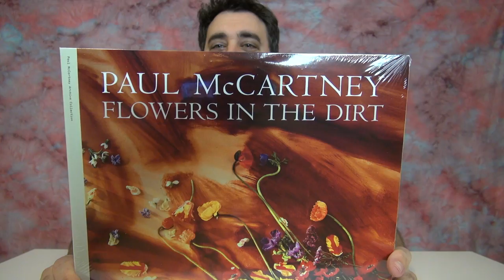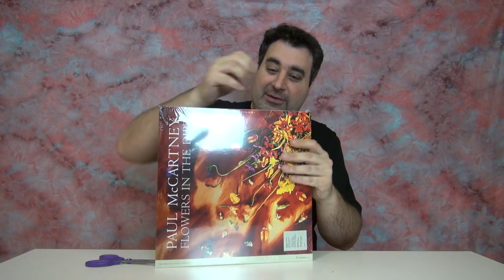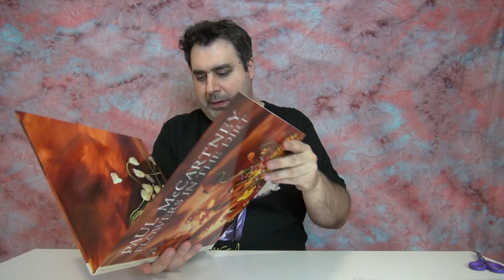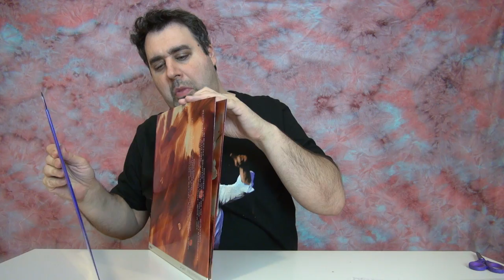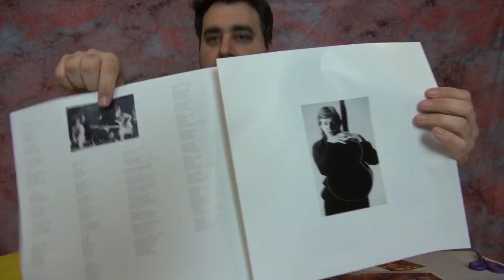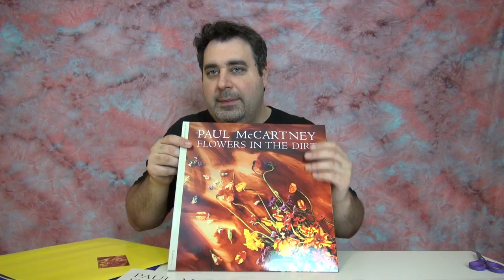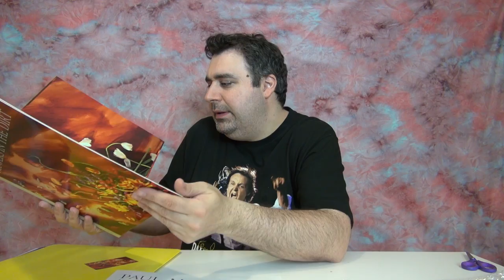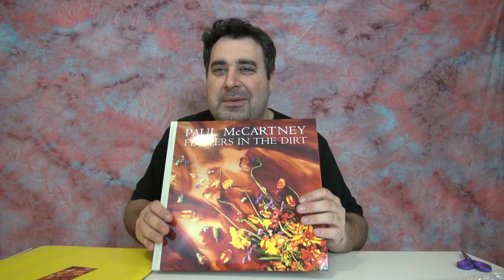Paul McCartney Flowers in the Dirt Archives Collection Vinilo Unboxing !!!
El Capo aperturiza el vinilo de la version remasterizada del Flowers in the Dirt del loco de Powi !!!